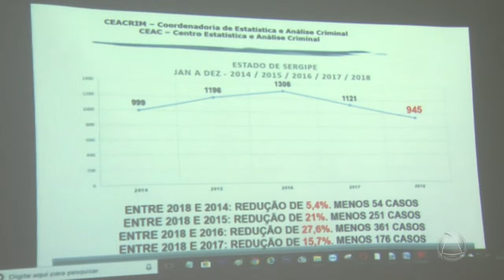SSP registra menor taxa de homicídios dos últimos cinco anos - Jornal do Estado